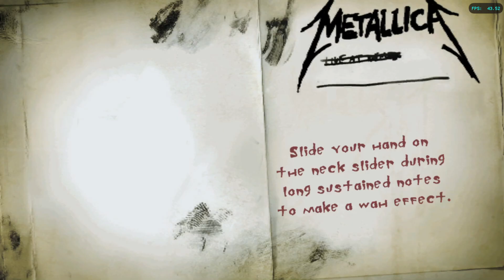GHM Wii: One - Metallica Expert Guitar 95% (416,929)